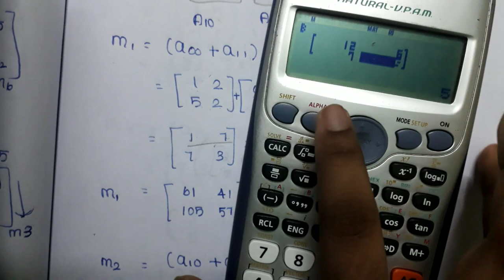Strassan multiplication || Calculator Verification Tricks